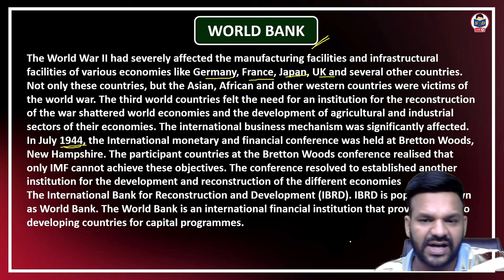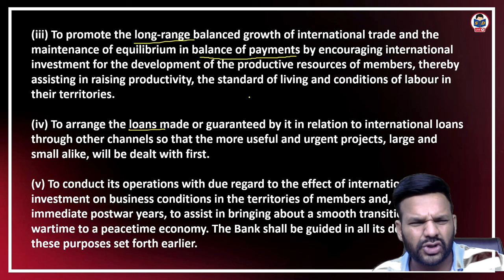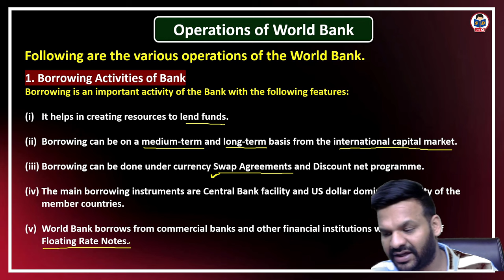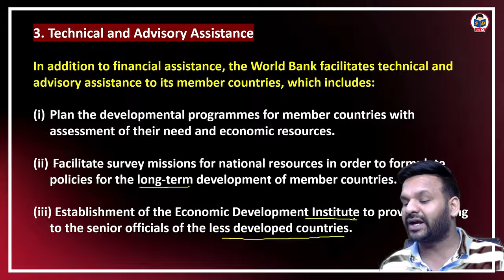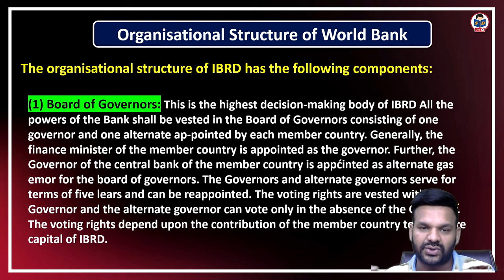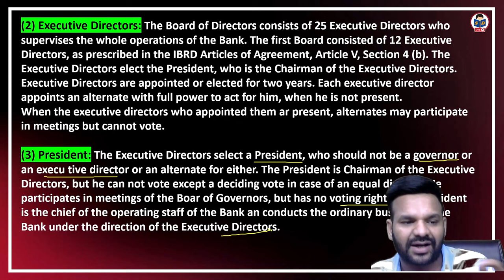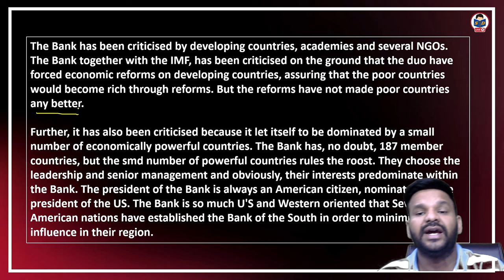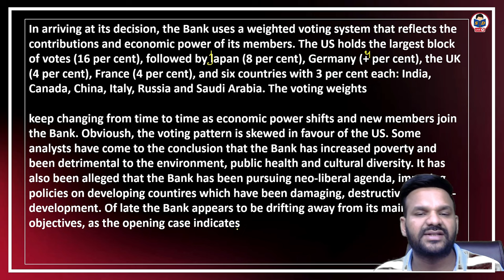World bank | Other International Economic Organisations | part 2 | DU SOL | IB